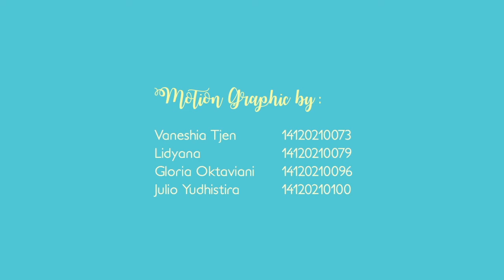Ice cream History Infographics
Motion Graphics Project by namsisi.